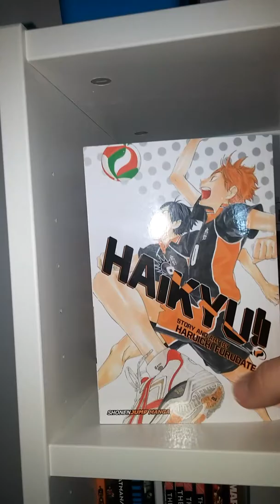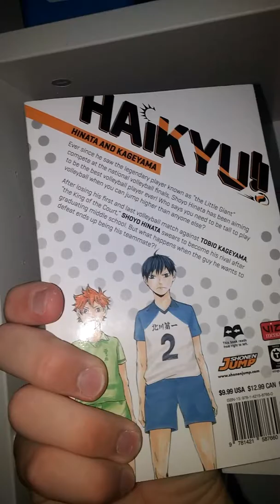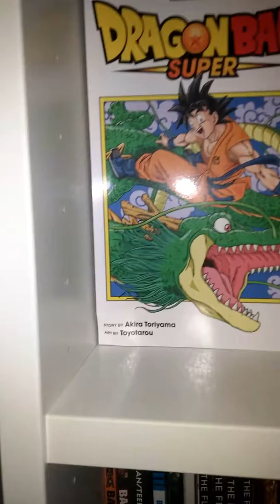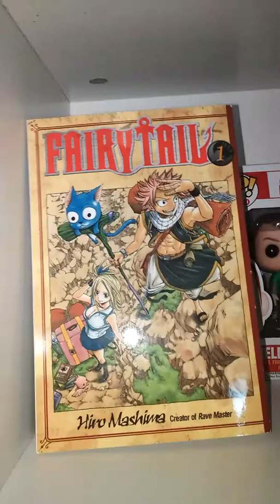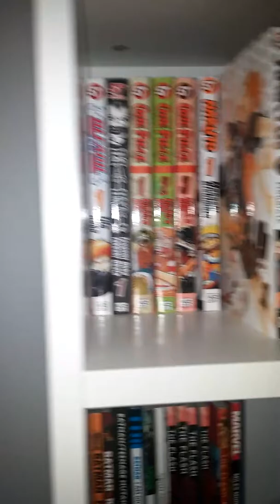Manga Haul June 2017 ! #3 sustain the industry